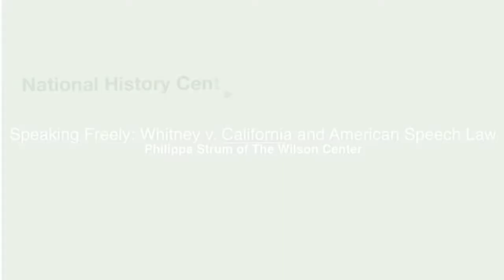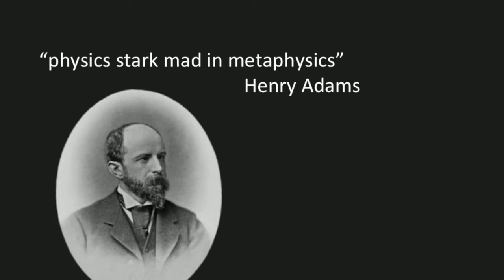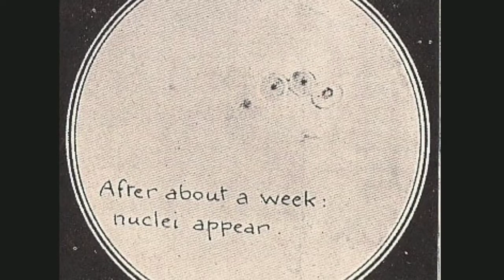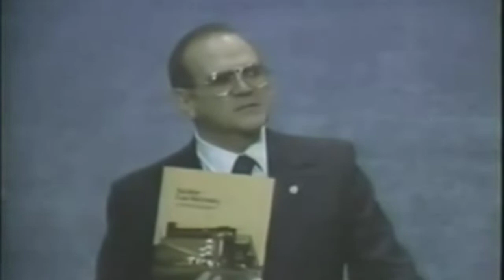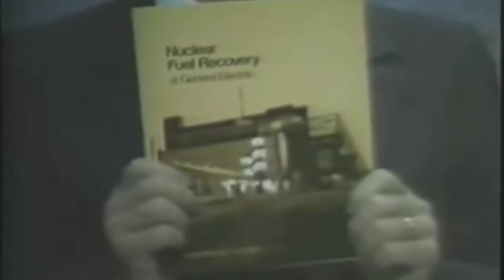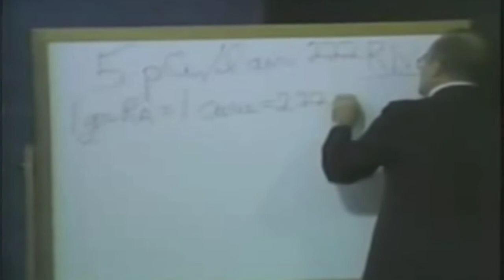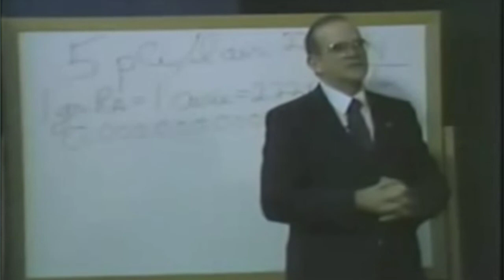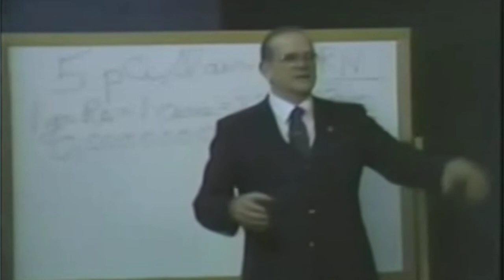The BIG Radium and Uranium Secret they don't want you to know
Nuclear Physicist Galen Winsor eats Uranium!

The BIG Radium and Uranium coverup.